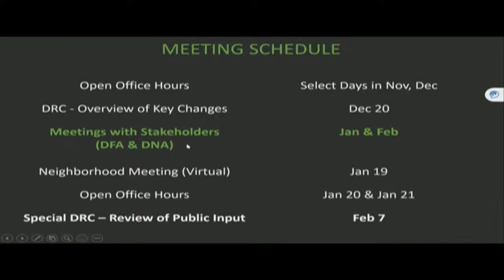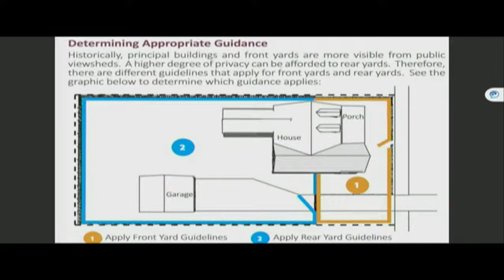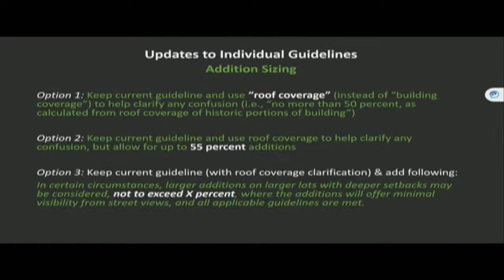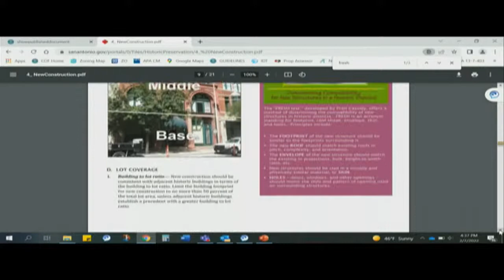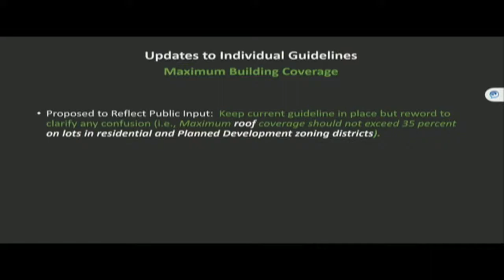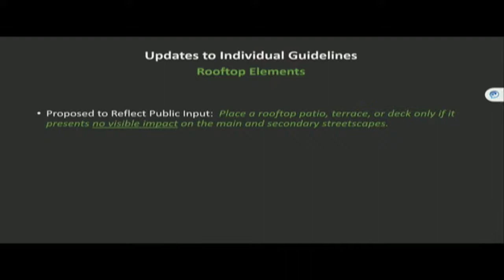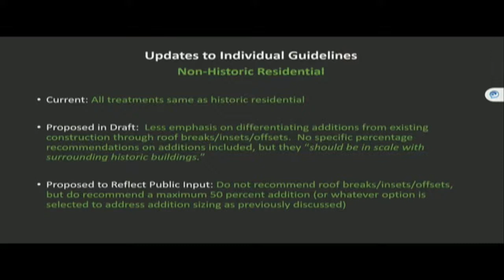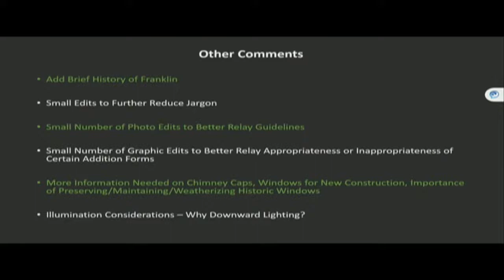City of Franklin, Special Called Design Review Committee 2-7-2022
Notice is hereby given that a Special-Called meeting of the Design Review Committee will be held on the date and time listed above at 109 3rd Ave. S., Franklin, TN 37064. For accommodations due to disabilities or other special arrangements, please contact the Human Resources Department at , at least 24 hours prior to the meeting.

Accommodations have been made to ensure that the public is able to view the meeting. The public may view the meeting in the following ways: • Watch the meeting on FranklinTV or the City of Franklin website. • Watch the live stream through the City of Franklin Facebook and YouTube accounts. • Attend in person in the Boardroom. The public may also watch the meeting on the TV in the lobby.

ITEMS

1. Discussion of Public Comments as related to the Historic District Design Guidelines Update.

ADJOURN